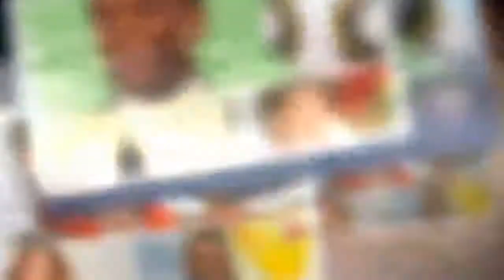Top 10 brasileiros mais conhecidos no mundo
A história é repleta de brasileiros com destaque internacional, e o país já é popular no mundo pelas mulheres bonitas, Carnaval e excepcional futebol. Os 10 brasileiros mais conhecidos internacionalmente na história, nesta seleção, despontaram em gerações pela brilhante música, criatividade, esporte, dentre tantos talentos especiais. Confira como o brasileiro esta sendo representado lá fora